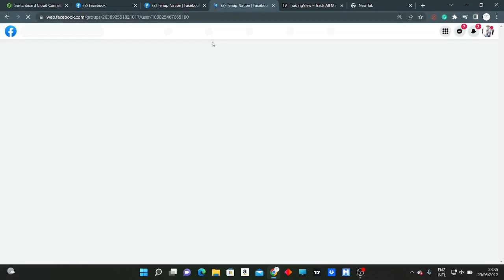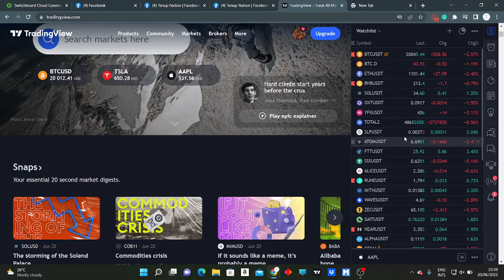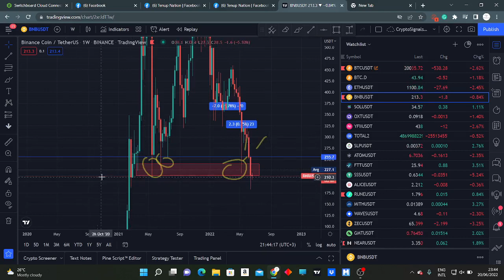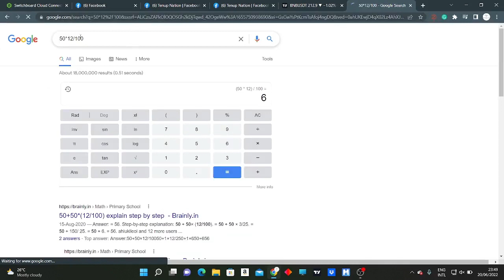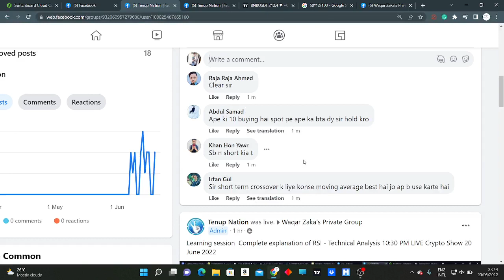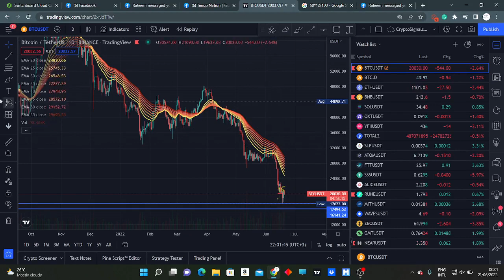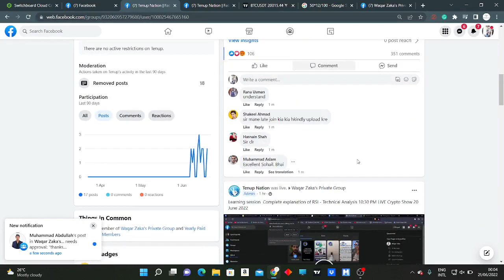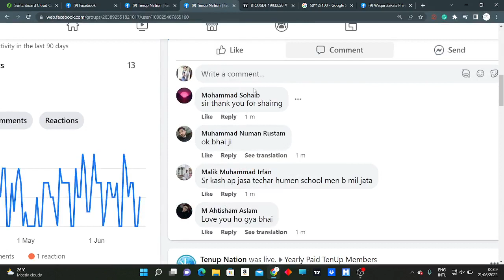Crypto Market Update Waqar Zaka Private Group Video & BTC NEWS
btc news
metamask wallet
trust wallet